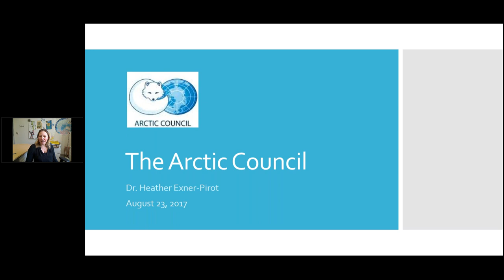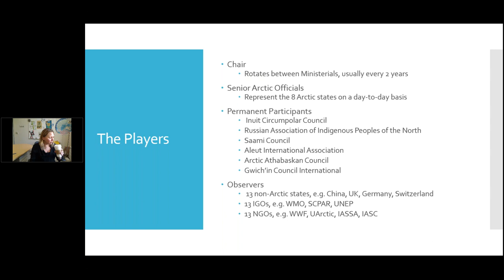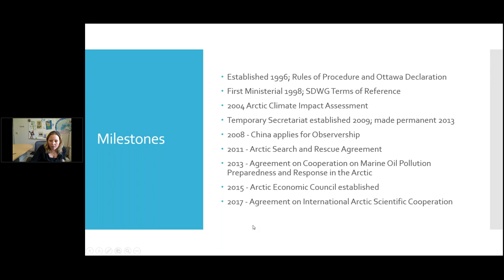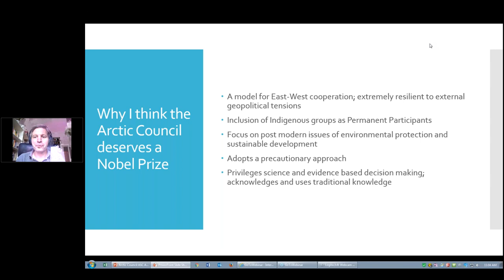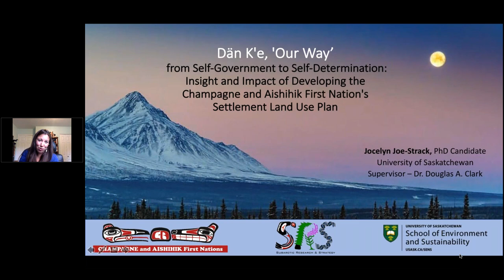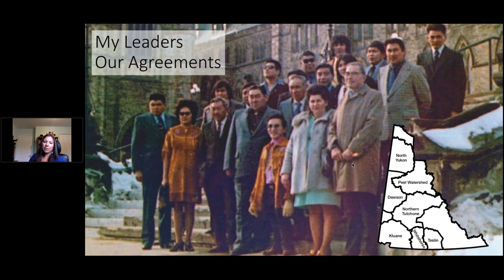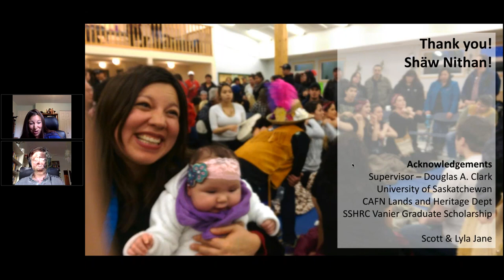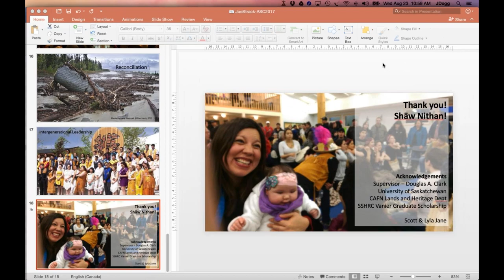Heather Exner-Pirot: The Arctic Council; Jocelyn Joe-Strack: Indigenous Land Use Planning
Heather Exner-Pirot: The Arctic Council

Jocelyn Joe-Strack: Indigenous Land Use Planning – Leading Self-Determination and Reconciliation

Dän K'e, 'Our Way’. From Self-Government to Self-Determination: Insight and Impact of Developing the Champagne and Aishihik First Nation's Settlement Land Use Plan.